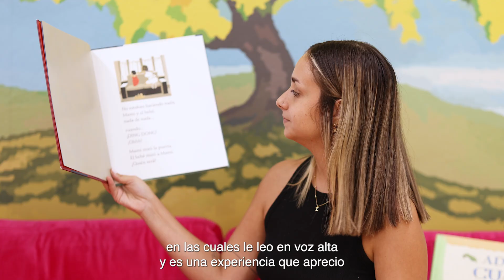Experiencia de Ilka Aponte Cofresí en CELELI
El Centro para el Estudio de la Lectura, la Escritura y la Literatura Infantil (CELELI), adscrito a la Facultad de Educación del Recinto de Río Piedras de la UPR incentiva no solo el amor por la lectura en niños y niñas sino que también contribuyen al desarrollo de los universitarios en la práctica de la docencia. La experiencia de la estudiante Ilka Aponte Confresí ejemplifica cómo –desde el CELELI– la lectura transforma la vida de los alumnos del recinto.